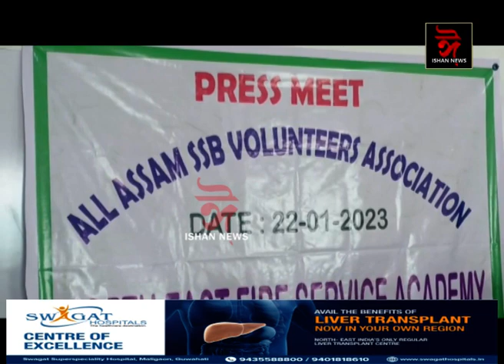ডিব্ৰুগড়ত সদৌ অসম ভলন্টিয়াৰ এছ'চিয়েচনৰ সংবাদমেল।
ডিব্ৰুগড়ত সদৌ অসম ভলন্টিয়াৰ এছ'চিয়েচনৰ সংবাদমেল। SSB ভলন্টিয়াৰসকলৰ ন্যাৰ্য প্ৰাপ্তিৰ দাবীৰে এই সংবাদমেল